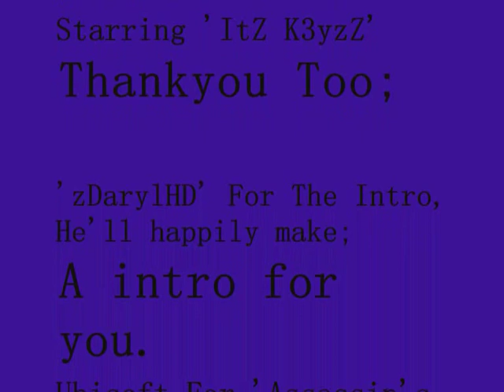Assassin's Creed Revelations Mission 3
Me, 'ItZ K3yzZ' Bringing You 'Assassin's Creed Revelation's' Mission 3 Like Sub and Enjoy, And All Sub's Will Be Returned, Intro Made By Daryl, MY Graphic's Designer, Sub Him and Ask him to Make You an Intro and im sure he will do it, And Probabley For Free :)